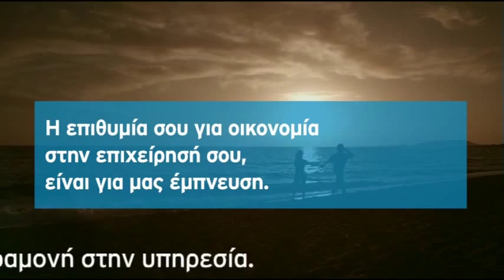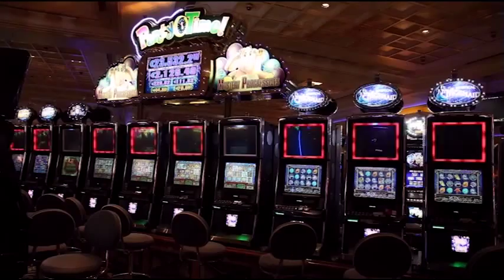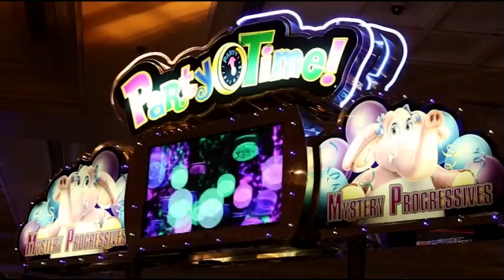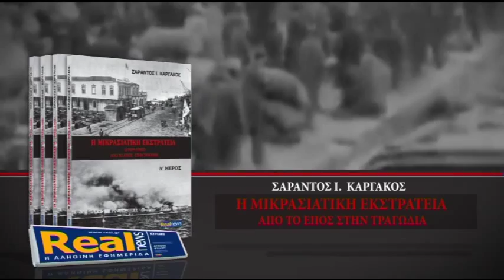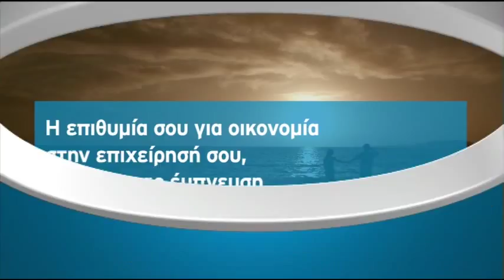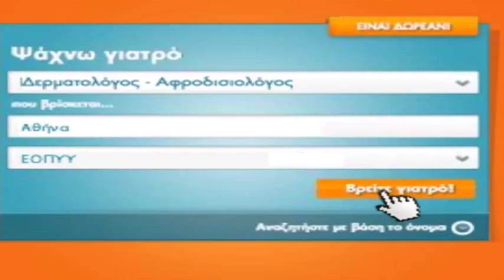Οι εξελίξεις μετά τις δολοφονίες μελών της Χ.Α. . Μέρος A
Η εκπομπή του Ν. Χατζηνικολάου στο enikos.gr για τις εξελίξεις μετά τις δολοφονίες μελών της Χ.Α. . Μέρος Α